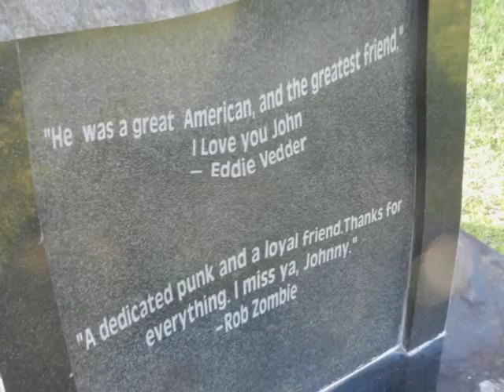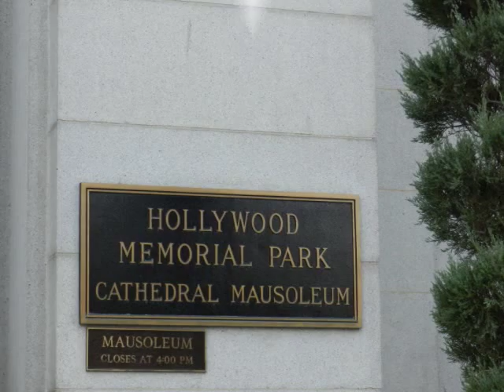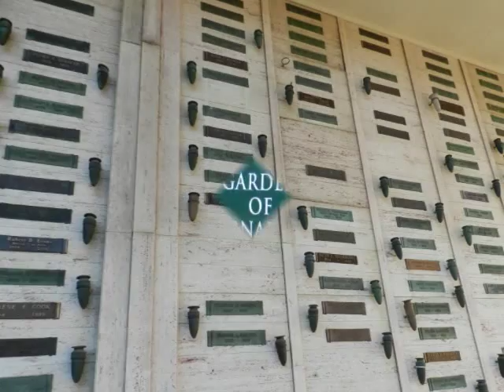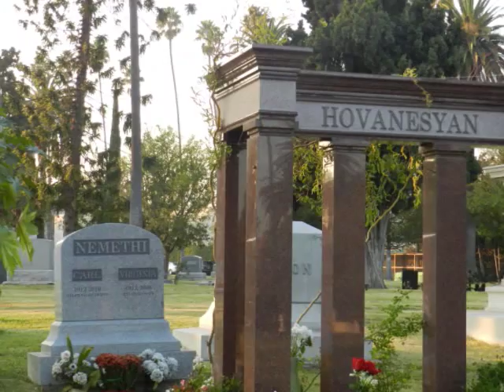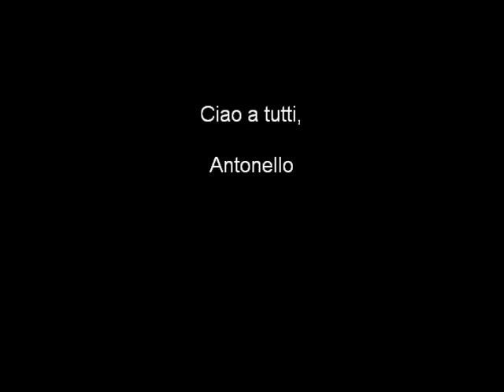Hollywood Forever Cemetery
Antonello e Alessandra. 16 Novembre 2011
Breve video con fotografie creato  nel celeberrimo cimitero a Los Angeles.
Chi è Toto?? Lo scoprirete nel VIDEO...:-)
Spero vi piaccia...:-)...(AGGIORNAMENTO)